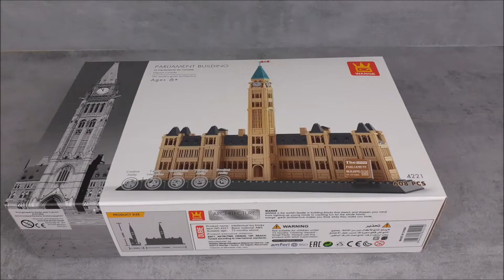Wange 4221 - The Parliament Building - Speedbuild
Today we´re taking a detailed look at this Set produced by Wange.
We´re on a trip the the Capital City of Canada - Ottowa.
And we decided to visit its Parliament which attracts around
3 Million Visitors every Year. The Building has a long History
which started around the Year 1859. Its very well known for its
"Peace Tower" which was finished in 1927.

Brand : Wange
Series : The World´s great Architecture
Setnumber : 4221
Set : The Parliament Building
Pieces : 608
Minifigures : 0
Price : 22,95€